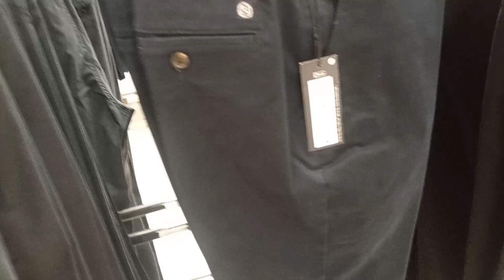MARKS & SPENCER Big Sale 50% off Vlog